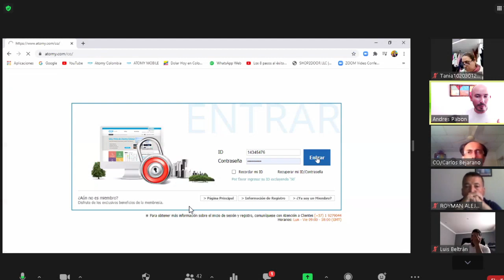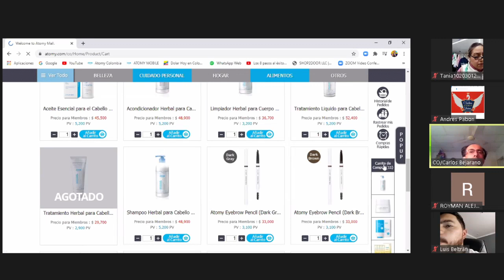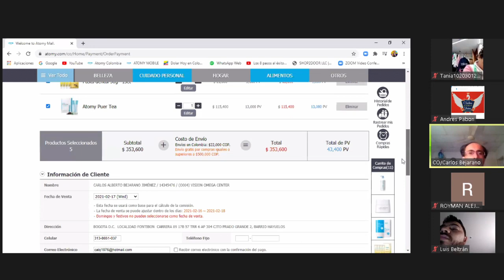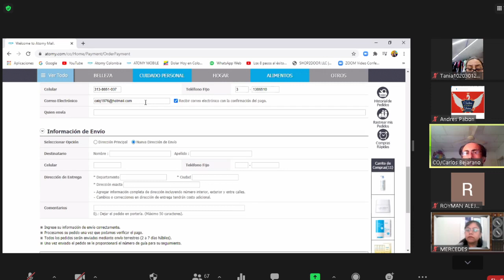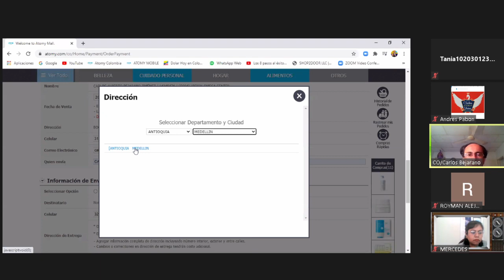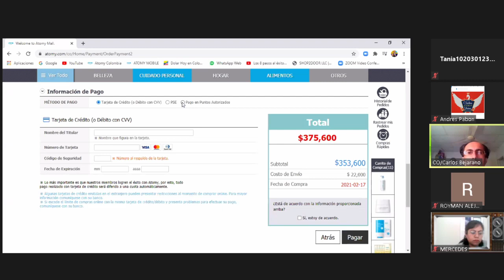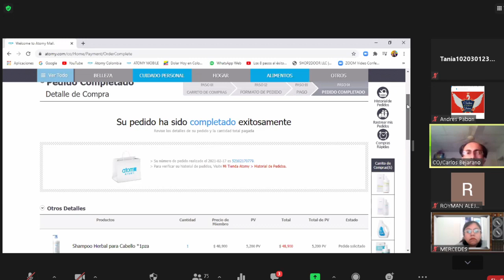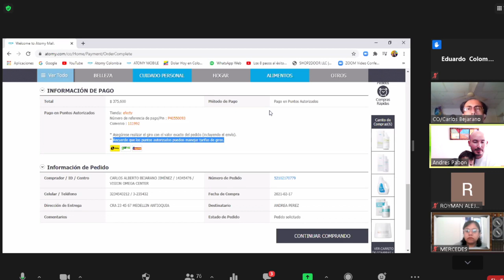🔴COMO PAGAR POR EFECTY ATOMY COLOMBIA.